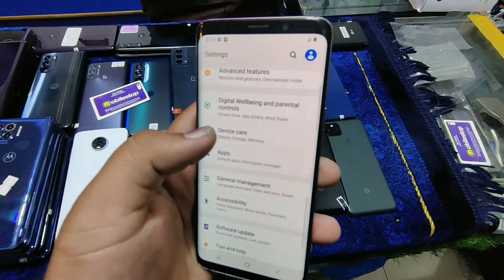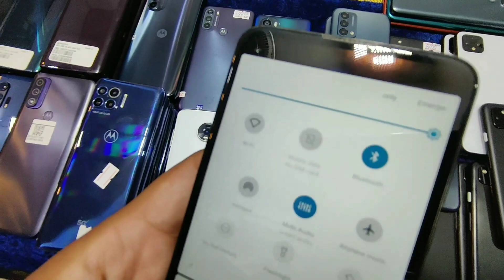June 14, 2023